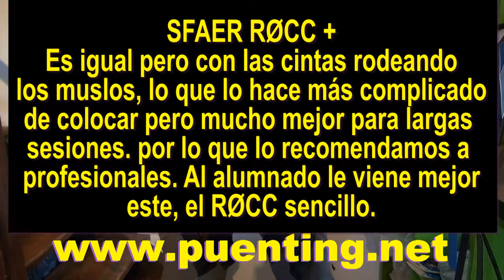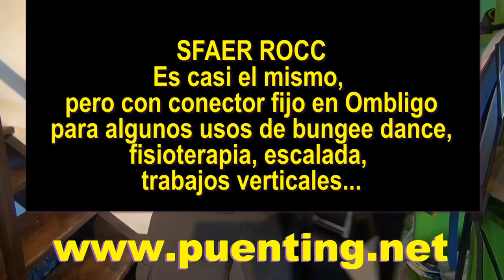SFAER RØCCa1 harness, arnés, harnais, uhala,馬俱, упряжь, ハーネス ,ظفيرةntza, dança com elástico